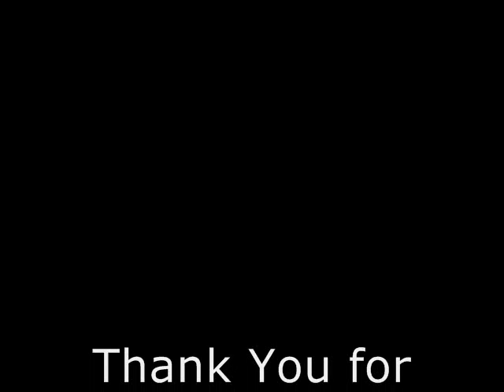Beautiful Japanese Scenery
A plethora of Beautiful Japanese Scenery, photographed by Christian Coral.

Tourists! do not stray away from Japan because of the disaster, it is still safe and beautiful!! Do your part to help and travel there! :)